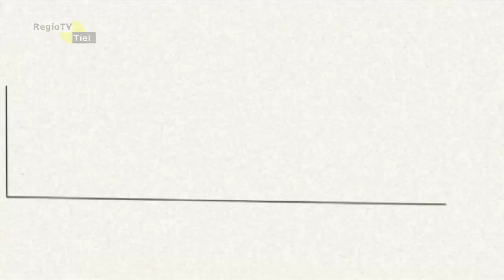Het Koetshuis - 28 januari 2018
In deze aflevering praten we met Niels van Andel, raadslid voor de VVD in Neder-Betuwe. Aan bod komen onderwerpen als de circulaire economie in de regio, het regionaal investeringsfonds en de aanstaande statenverkiezingen.